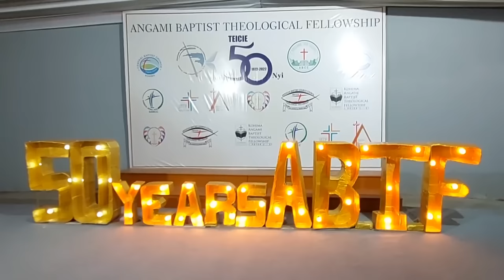Angami Baptist Theological Fellowship | Teicie 50 Nyi | Sede Mhatho |bCentral Baptist Church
Angami Baptist Theological Fellowship
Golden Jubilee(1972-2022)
Dated: 30th April - 01st May, 2022
Diebo: "Jisu Siedzikechü"
                                             Johan 12:26
Sede Mhatho
Venue: Central Baptist Church, Kohima
Palm Sun. Message by Atouii